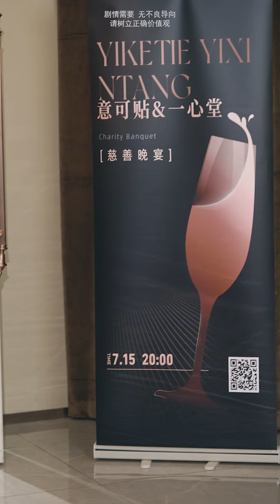婚礼现场随便拉了个乞丐做新娘，结果捡到泼天富贵了？！